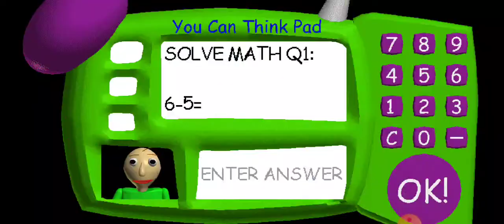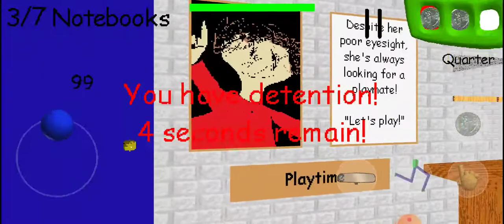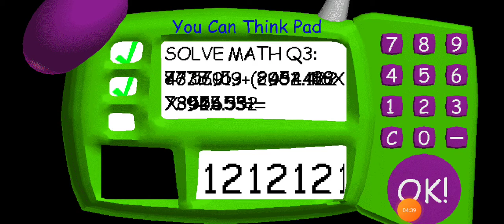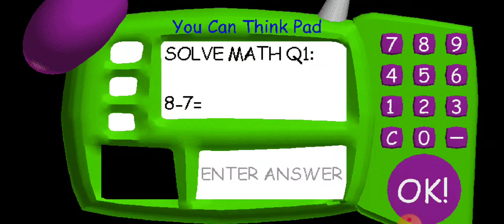baldi's basics :) I got killed by PLAYTIME